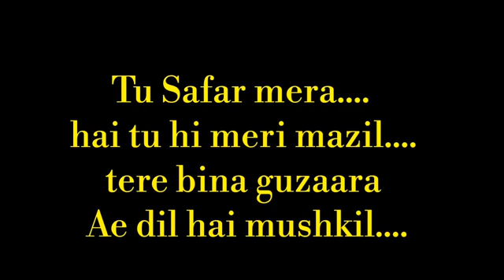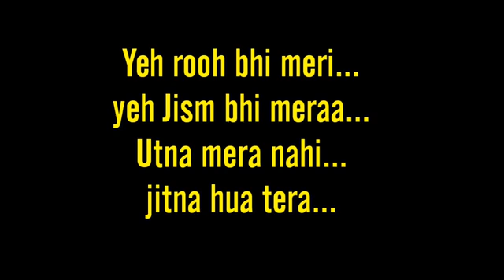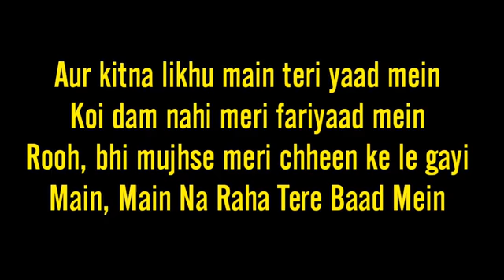RCR || Ae Dil Hai Mushkil || Mtv Hustle ||LYRICAL VIDEO SONG HD||MUSIC MANIA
RCR ||PRESENTED BY MUSIC MANIA||LYRICAL VIDEO||